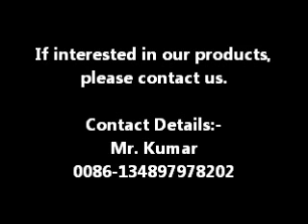High Frequency Machine